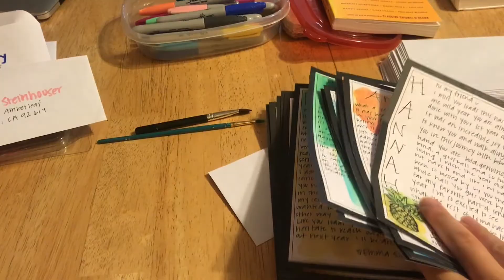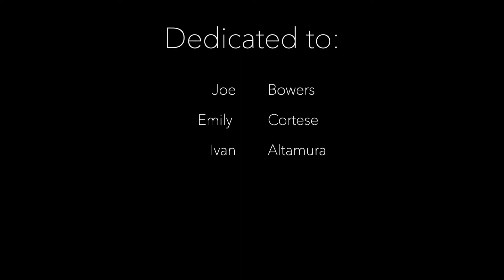2020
I don’t have any intention of washing over what was experienced this year with optimism and looking on the bright side. This year was whack and I will say it louder for the people in the back... But we wouldn’t have the ability of calling this year harsh if we didn’t have some idea of pleasant. And as it always happens when I make these videos I get envious of these moments I myself have already experienced. Moments are strange - the beautiful and damned impermanence of moments. So I invite you when you’re ready into my exhibition of 2020’s one final dance of dichotomous tension - the highs & the lows, the momentous joy & the stabbing grief, the deafening & the healing silence and the rejoicing & the painful shouts. Hope to see you there.